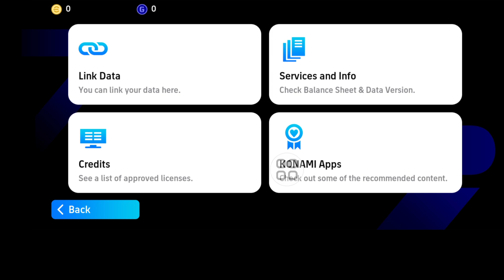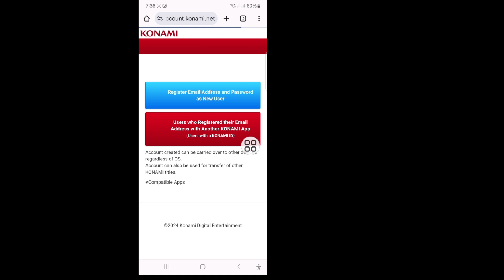Paano Mag-sign In sa eFootball Account 2024? | eFootBall Login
Ipapakita ko sa iyo kung Paano Mag-sign In sa eFootball Account 2024. Panoorin ang video na ito at alamin kung Paano Mag-sign In sa eFootball Account 2024.
 Paano Mag-sign In sa eFootball Account 2024.
 Mangyaring Sundin ang aking lahat ng Hakbang sa screen
 mga tagubilin.

 🤷‍♂️ Iba Pang Mga Kaugnay na Query:

 Paano Mag-sign In sa eFootball Account 2024, Paano ako mag-log in sa PES?
 Paano ako mag-log in sa aking Konami account?